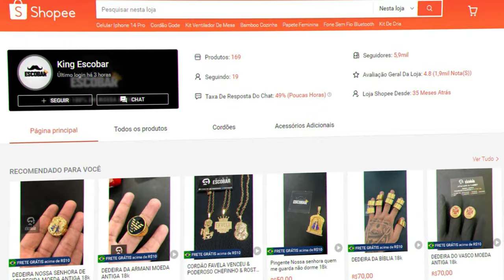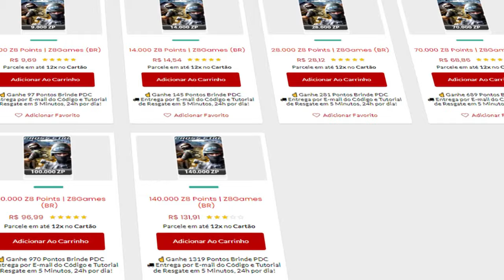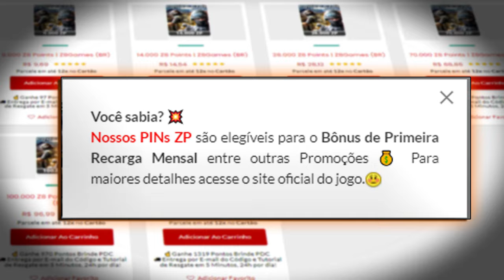Se não for acima de 15KILLS eu não ganho